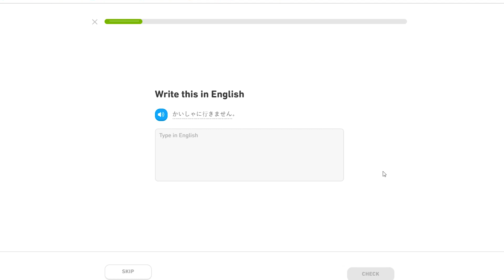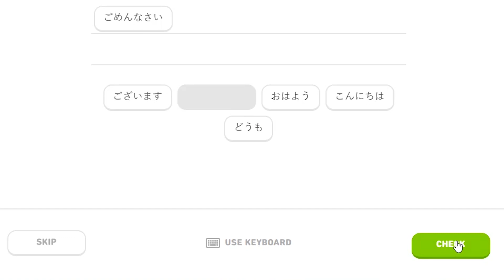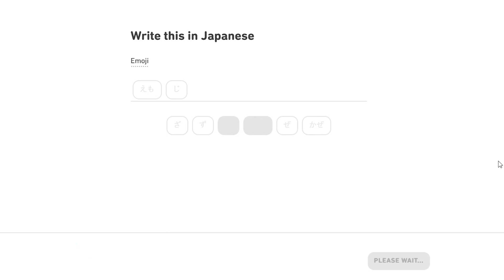Japanese.. How Hard Can It Be?! (DUOLINGO)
This couldn't be that difficult..

Right?

HANDLES?
HAH!

WHY ARE YOU STILL READING THE DESCRIPTION?

MOVE ALONG, PLEASE :)